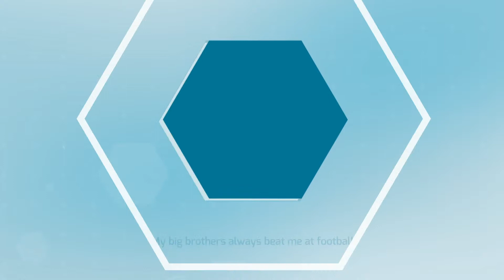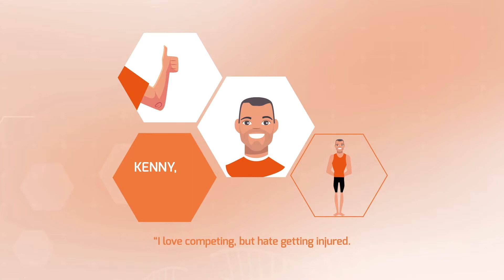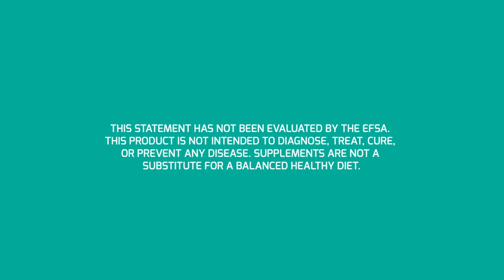Rousselot Nutrition for you video 29 05 19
Market-shaping nutritional solutions with a personal touch. Rousselot’s premium ingredients/excipients answer many nutritional needs and can be used in multiple nutraceuticals. Rousselot help customers to address individual goals. Five personas to discover.